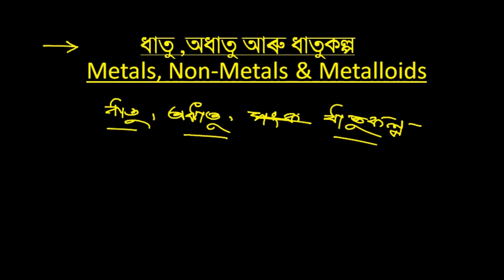Metals, Non-Metals, Metalloids, Electron Dot Picture, Ionic and Co-Valent Compounds etc in Assamese.